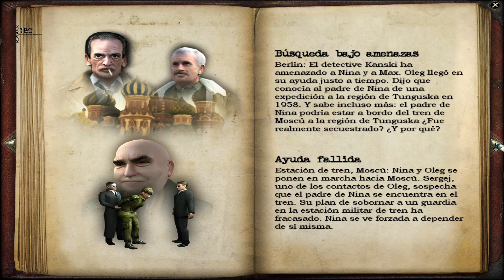Secret Files: Tunguska - Gameplay 2 - Moscú (Español)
Aventura gráfica en tercera persona, desarrollada por Animation Arts, Fusionsphere Systems, Keen Games, 10tacle Studios y distribuida por  Fusionsphere Systems, Deep Silver, The Adventure Company, Koch Media, DreamCatcher Interactive (ahora THQ Nordic) y Ravenscourt.

¡Revela uno de los misterios más grandes de nuestro tiempo!

El 30 de junio de 1908 una explosión con la energía combinada de 2000 bombas de Hiroshima sacudió la región de Tunguska en Siberia Central y arrasó más de 6.000 km cuadrados de árboles. La explosión pudo oirse desde una distancia de 1.000 km. Los testigos visuales vieron cómo un gran objeto caía del cielo, que se iluminó con una luz blanca azulada. Una columna de luz de 20 km de altura fue seguida de una nube negra con forma de seta.
Wladimir Kalenkov trabaja en su despacho del Museo de Ciencias berlinés. Mientras investiga un ruido proveniente del pasillo que ha captado su atención, una misteriosa figura encapuchada aparece ante él. La desaparición del científico provoca que personalidades tan dispares como Max Gruber y Nina, la hija de Wladimir, combinen sus fuerzas para encontrarlo y descubrir quienes son estos extraños encapuchados y porqué el servicio secreto ruso está tan interesado en el asunto.

Plataformas: PC - Android - iOS - DS - WII - WII U - Switch